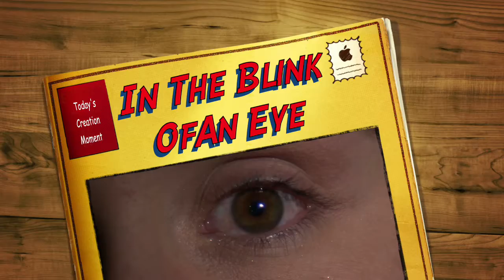In The Blink of An Eye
Psalm 6:6 = "I am weary with my groaning; all the night make I my bed to swim; I water my couch with my tears."
The miracle takes place in the blink of an eye. Literally.
Every time you blink, you bathe the surface of your eye with a miraculous fluid called tears. Tears are not simply a salty water solution. They are made of water, but also have oils, electrolytes and sticky carbohydrates called mucins. In addition, they contain antibacterial and antiviral substances. One of these substances is called lysozyme. Any bacteria or virus that finds itself in tear fluid has a 95 percent chance of being dead within ten minutes. That blink of an eye keeps the surface of the eye properly moisturized so that our vision remains clear. Without this moisturization, your eyes would become red and painful, and, if untreated, you would probably go blind. Tear fluid also provides needed oxygen to the surface of your eyes.
But perhaps the most amazing property of tears is even more unexpected. Humans are the only creatures that cry emotional tears. Studies have shown that the ability to produce tears and cry actually helps us cope with emotional situations. There are some inherited diseases which make people unable to cry tears. Studies have shown that people with this disease cannot deal well with stress.
Tears are a blessing in many ways. But we also remember that God has promised to wipe away all our tears when we reach heaven.
Prayer: Father, I thank You for the gift of crying tears, and I thank You that You have promised to wipe away our tears in heaven. Amen.

Notes: Creation in the Crossfire, 8/02, pp. 3-4, Jerry Bergman, "Design of tears: an example of irreducible complexity."